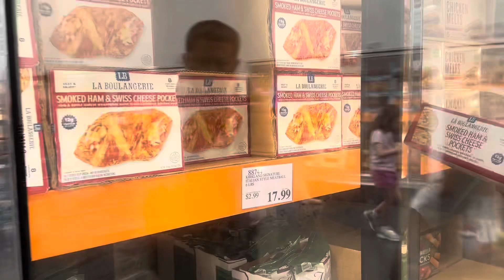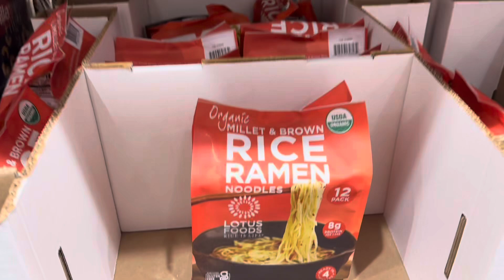COSTCO SHOP WITH ME!!